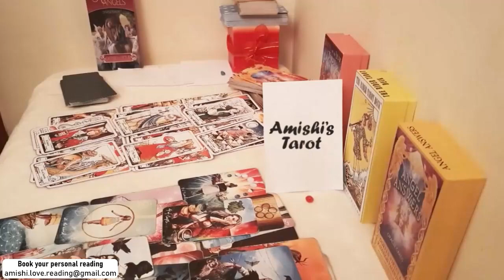SCORPIO You're their one, November 2021 Tarot Love Reading